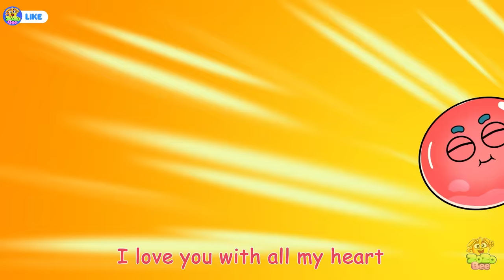Fire, Water, Air and Earth Song - Four Elements Song + More Zozobee Kids Songs & Nursery Rhymes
⏰ Timestamps:
0:00 - Elemental, Superhero Song 2
1:53 - My Color Slime Pet Song
4:50 - Zombie Shark Song-v2
7:05 - Super Hero Song
8:57 - Elemental, Superhero Song 1

📝 Lyrics:
I wish I was so stronger
Strong like the thunder
I'd be so helpful
Oh yes I'd be a wonder

I'm a superhero
'Cause so good is my heart
And I am always willing
To go and lend a hand

I wish I had powers
Great superpowers
Helping all pople
All day, at every hour

I want to be a hero
Then I'd get to see all
People who need me
And I could help for real

I'd be like my idol
I'd have no rival
Saving the city
I would never get tired of

🎵 About this channel:
Welcome to Zozobee Official 😍
Our channel is dedicated to providing the best in kids songs and nursery rhymes, sing along, along with educational content that is both entertaining and informative. Our content are varies from toddler songs, children songs to education cartoon.

All audio and visual content in this channel is owned by UPPOW., JSC.